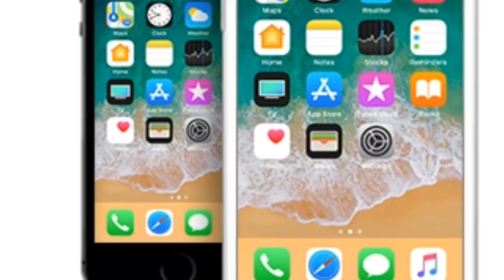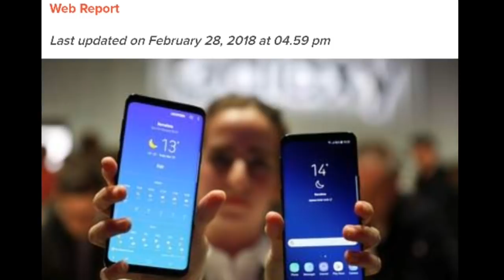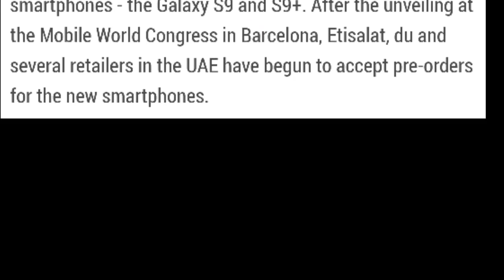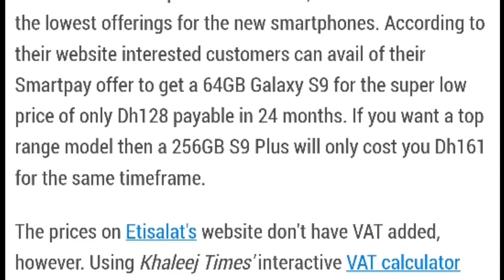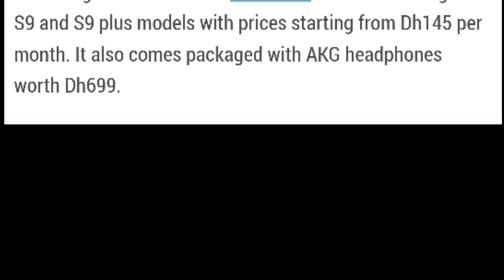Upcoming Samsung S9 and S9 plus || Only 100 Dollers